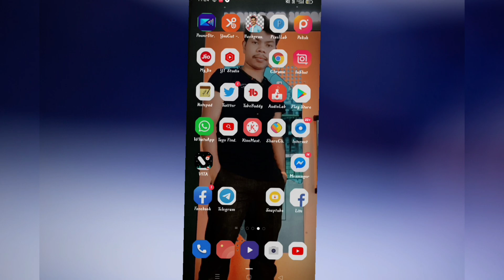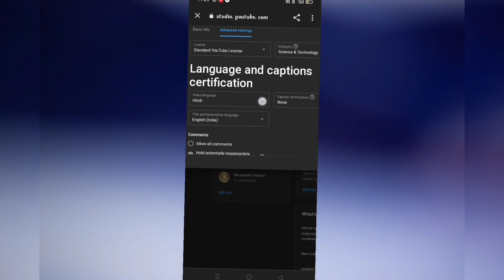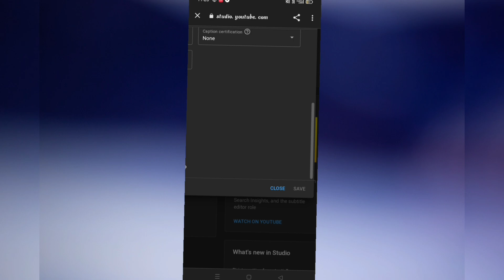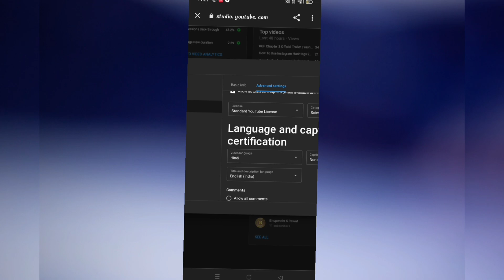how to change video language on youtube | यूट्यूब में वीडियो की भाषा कैसे बदले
Hello
       l've share How you can get find found Search daily new trending tech topics ideas on YouTube channel videos for beginners

the Trending Topics on YouTube is very Easy to find Daily New Ideas

YouTube channel name Teck Jay

please

(1) youtube video ki bhasha kaise change kare
(2) how to convert english movie in hindi
(3) YouTube par English vidio ko hindi me kaise dekhte hai hindi
(4) YouTube Par kisi bhi English movie Ko Hindi kaise kare
(5) youtube per english video ko hindi mein kaise dekhen

                    Teck Jay